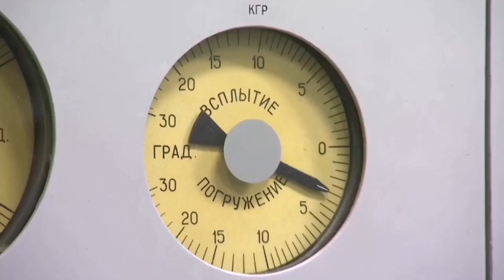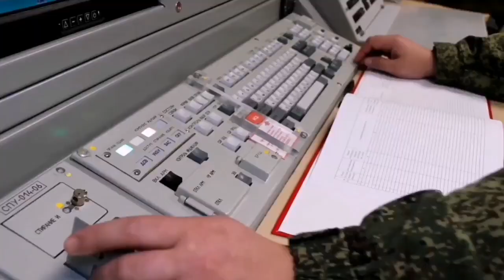Russian nuclear deterrence forces exercises